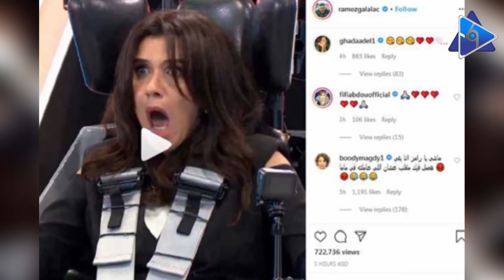بعد حلقة رامز مجنون رسمي... رد صادم من غادة عادل على مقلب رامز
عد حلقة رمز مجنون رسمي.. رد صادم من غادة عادل على مقلب رامز
حلت الفنانة غادة عادل، ضيفة في الحلقة الأولى لبرنامج المقالب " رامز مجنون رسمي"، والذي يقدمه الفنان رامز جلال على قناة «ام بي سي مصر».
وتعرضت الفنانة غادل عادل لصدمة كبيرة بعد أن كشف رامز جلال عن نفسه، قبل أن تنهار في البكاء بعد أن قام بصعقها بالكهرباء.
وكانت غادة عادل قد جلست على كرسي الاعتراف أمام المذيعة وتم عرض صور للفنانين أمير كرارة وياسمين صبري لتعلق عليها بينما كانت الصورة الأخيرة لرامز جلال الذي صدم الفنانة بظهوره وهو يخترق الصورة.